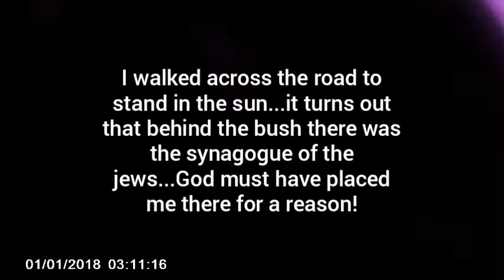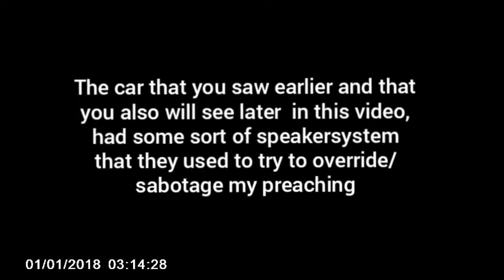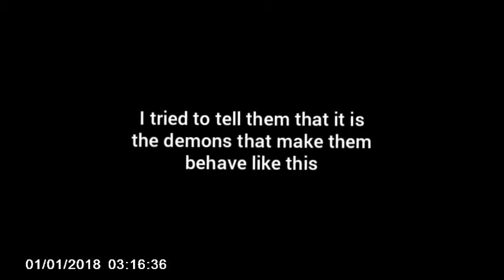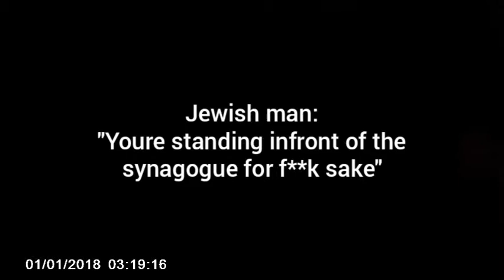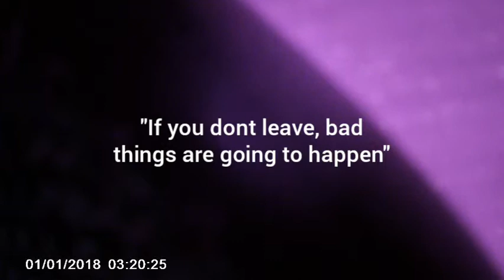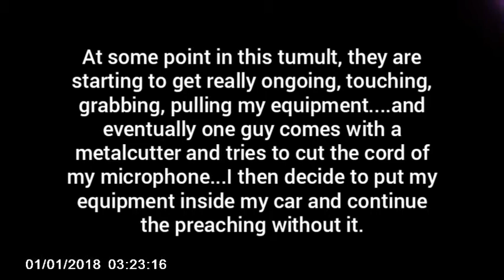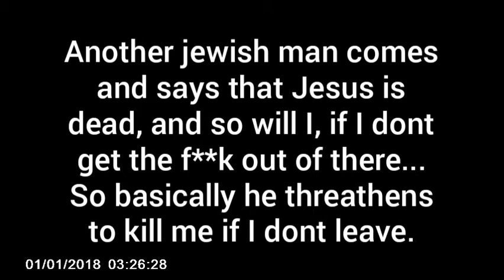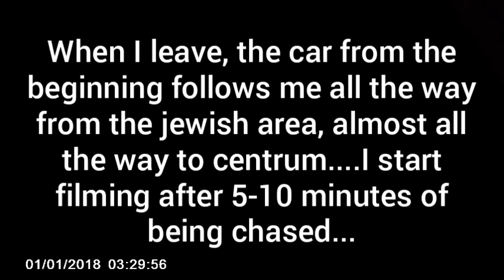Extreme persecution in Jewish area, Manchester UK (streetpreaching)